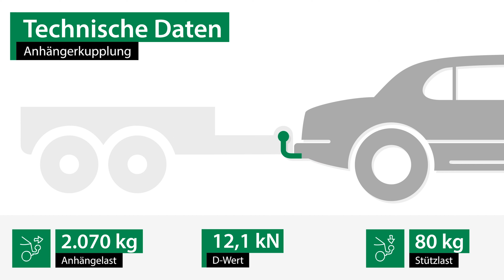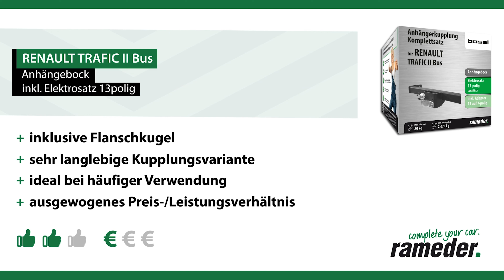Anhängerkupplung RENAULT TRAFIC II Bus | Bosal Komplettsatz + Montage von Rameder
►Anhängerkupplung + Elektrosatz + Montage | RENAULT TRAFIC II Bus | Bosal

Einbau, Montage und Produktvorstellung einer universal Anhängerkupplung inkl. E-Satz für den RENAULT TRAFIC II Bus . Die vorgestellte AHK abnehmbar von Bosal ist bei Rameder erhältlich Das Nachrüsten der Anhängevorrichtung kann optional in einem unserer bundesweit verteilten Montagepoints von uns übernommen werden

Warum sollte ich meine Anhängerkupplung für den RENAULT TRAFIC II Bus bei Rameder kaufen?
+Bestpreis-Garantie
+Maximaler Kundenservice

Ist die Anhängerkupplung von Bosal die richtige für meinen RENAULT TRAFIC II Bus von RENAULT?